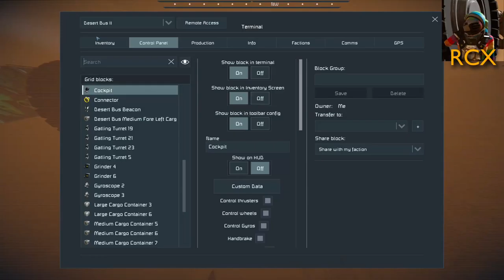I said “Watch for boulders” but they were all in the bar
Trapped by a dust storm, we decide to start on some building projects, including a rear garage and vehicle ramp on Zorro. But as soon as the weather improves (well, almost as soon), we can set off for the MRE base. But there are lots of hills and boulders between here and there, and the Zorro has got a lot heavier...

This is seven-player co-op Space Engineers gameplay, broadcast live on Twitch on Friday nights from 2000Z.